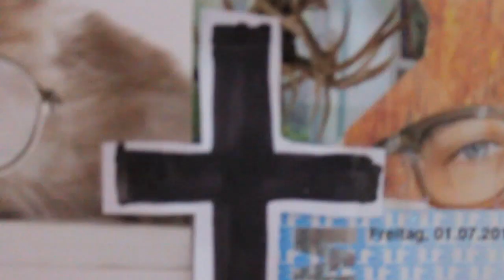young, wild & free. (collab with muahstrawberry)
yeahhhhh :D
go sub her !